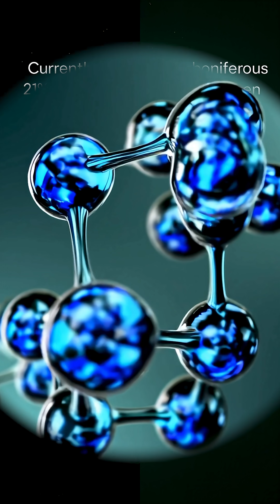The World Before Dinosaurs 🌍 | When Giants Ruled the Earth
Before the age of dinosaurs, Earth was home to giants—scorpions , dragonflies, millipedes, and predators that walked millions of years before T. rex.

Journey back 300 million years to the Carboniferous world, when oxygen filled the air and life grew beyond imagination.

🎥 A cinematic short by Hypoflix.